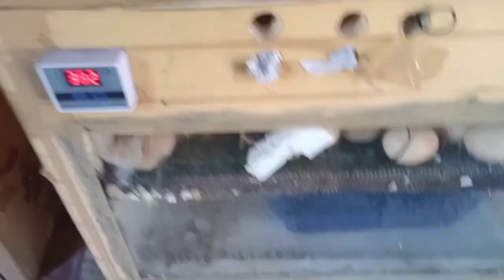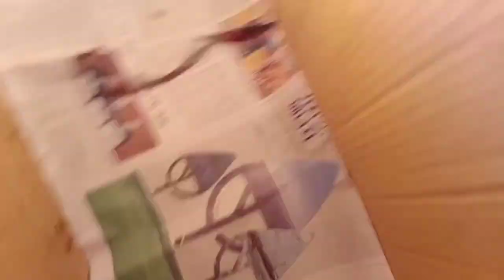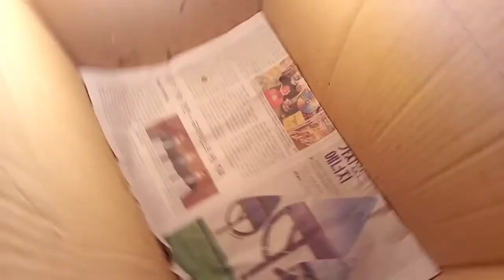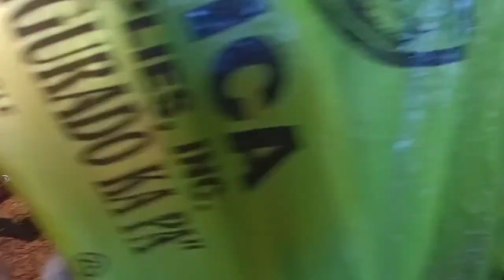WOW 95%HATCHING RATE/ OLD HOMEMADE INCUBATOR plus upadat sa ating manukan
PROBINSYANO AKO TV:
FB.ACCNT.RANNIE ALMEDA ABLAN
THIS CHANNEL IS ABOUT PROVINCE LIFE OF AN ORDINARY FILIPINO who bornt farmer but grew in city of manila but sadly he is not lucky to got a good life and decided to go back home without nothing and started a new way of life being a backyard farmer!

FEATURES:
FREE RANGE FARMING
BACKYARD FARMING
NATURE FISHING
FREE RANGE CHICKEN
BROILER FARMING
D.I.Y farming tools

95%hatching rate homemade egg incubator
styrofoam egg incubator
cartoon box as temporary brooding house